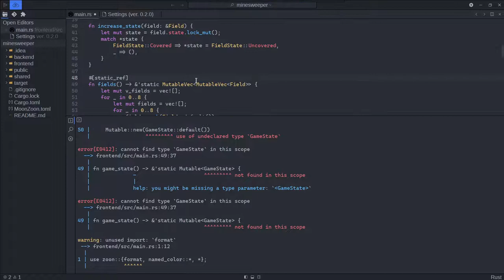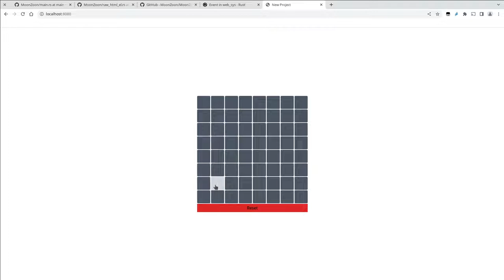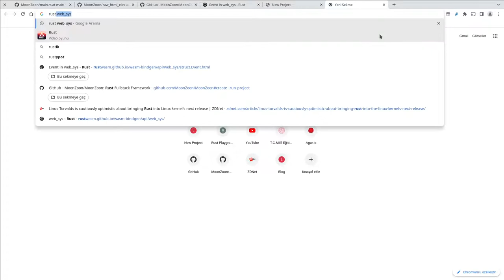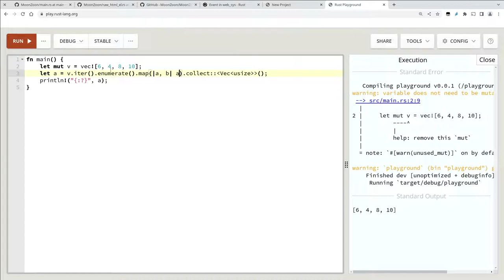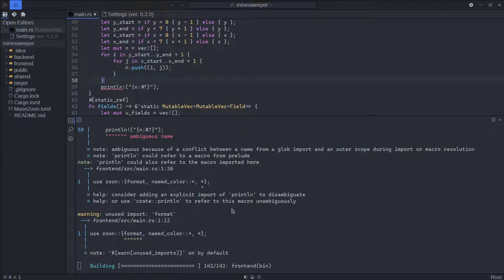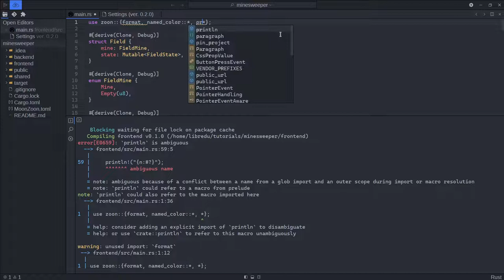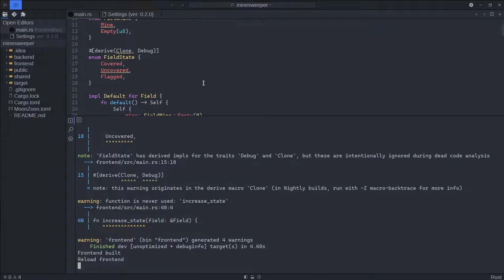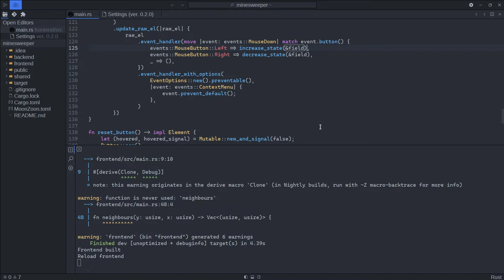Rust & Wasm - Mayın Tarlası 5